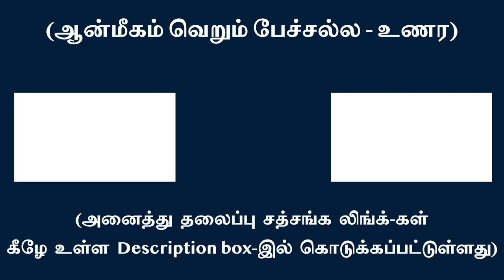நான் உதிக்க இரட்டை எதிர்மறை உணர்ச்சிகள் தாண்டவமாடும் | சுவாமி அருணாசல ரமணன்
Where the ego arises feelings of dualities come into play l Swami Arunachala Ramanan